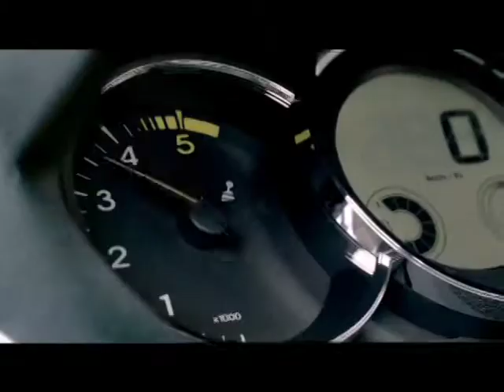BRAND SIGNATURE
Spot che ha vinto il premio Aretè 2009